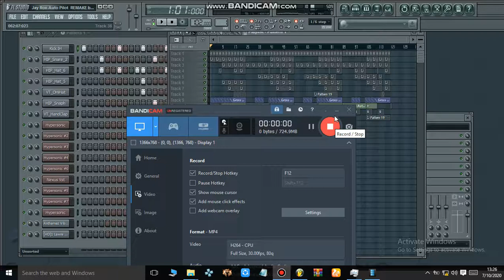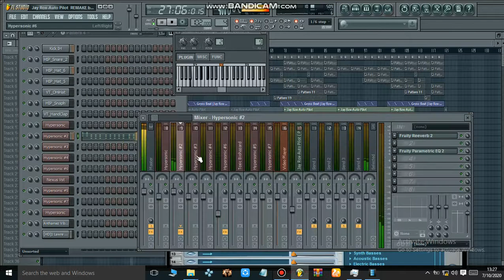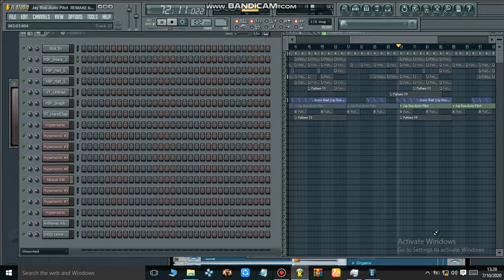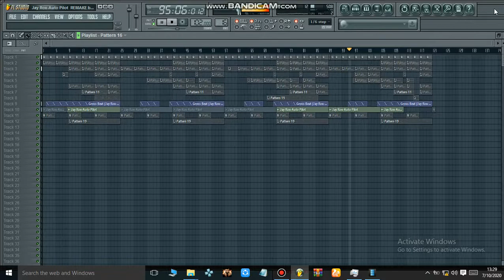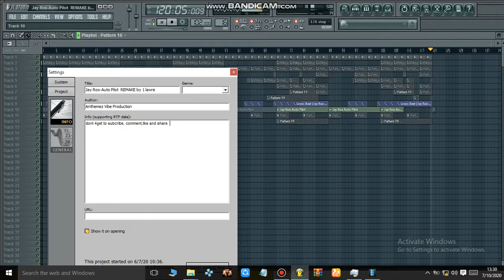Jay Rox Auto Pilot instrument Fl Studio Remake by 1 lawre+flp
for .?. ?. ??.